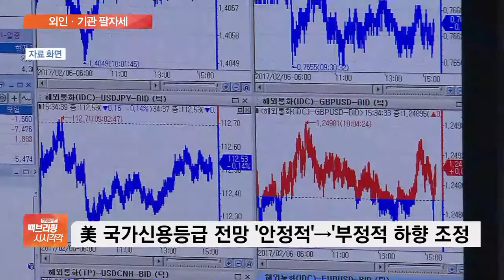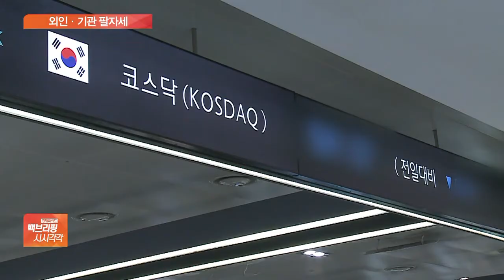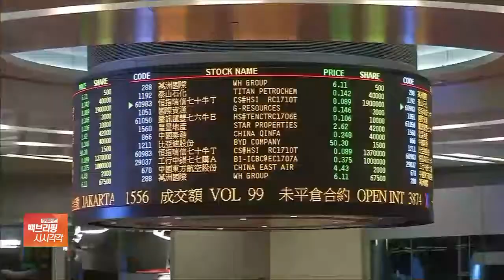코스피·코스닥, 보합권서 등락…외인·기관 팔자세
[앵커]

오늘(3일) 금융시장 움직임부터 알아보겠습니다.

코스피와 코스닥 모두 뚜렷한 방향성을 찾지 못한 채 보합권에서 움직이고 있습니다.

금값은 소폭 오르고 있는데요.

자세한 상황, 류선우 기자 연결해 알아보겠습니다.

지금 주식시장 분위기 어떤가요?

[기자]

네, 코스피는 오늘 0.1% 오른 2251.65에 개장해 등락을 오가고 있습니다.

오전 11시 20분 기준 현재 0.22% 내린 2244.40에 거래중인데요.

개인은 3700억 원 넘게 사들이고 있지만 외국인과 기관이 각각 1300억 원, 2600억 원가량 동반 매도하고 있습니다.

앞서 국제 신용평가사 피치가 미국의 국가신용등급 전망을 '안정적'에서 '부정적'으로 하향 조정했는데, 이 소식이 시장의 단기 변동성을 자극할 수 있다는 분석이 나옵니다.

코스닥은 0.63% 상승 출발해 현재 0.57% 오른 819.96에 거래중입니다.